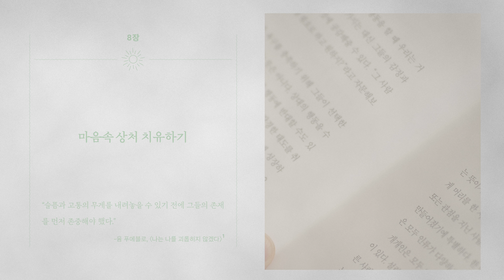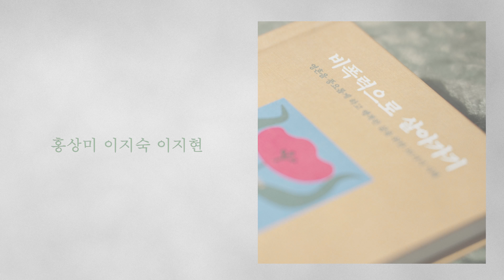비폭력으로 살아가기 8장 마음속 상처 치유하기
♥강사 : 홍상미(NVC강사)♥
♥출연 : 이지숙, 이지현♥